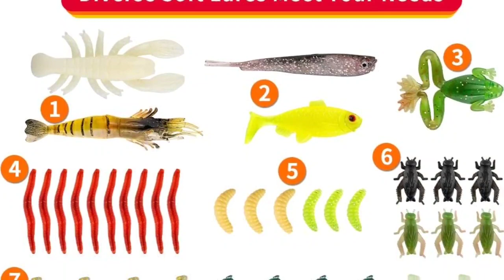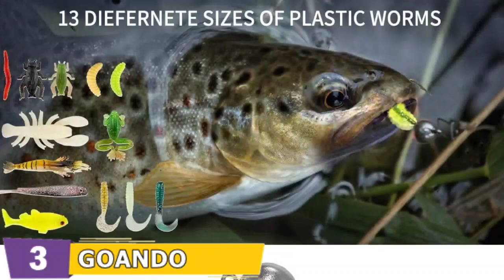⭕ Top 5 Best Lures for Lake Fishing 2023 [Review and Guide]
Top 5 Best lures for lake fishing.
Our trained experts picked Top 5 Best lures for lake fishing after tested a lot of different models. Only the Best lures for lake fishing we listed in today's Best lures for lake fishing review video. Check below links for price & purchase:

✓ All prices for best lures for lake fishing applicable in USA, UK & Canada ✓

If you are looking for the latest & Branded, useful Best lures for lake fishing then you are in the right place. To save you both time and money, in this video, we make new research and narrowed down to some of the top bass fishing lures. If you think about other Best lures for lake fishing let us know and we will look at it as there are many other Best budget lures choices. Here I`m going to share with you top Rated Best ice fishing lures which are best sold and reviewed in the last couple of months on amazon websites. Now Enjoy Your Product.

Selecting Process: We try to make the best product selection on price per value. Our expert team analyzes lots of products feature, quality, manufacturer goodwill and actual user reviews and also take expert's suggestions to make the best findings that will help you find the most accurate product.